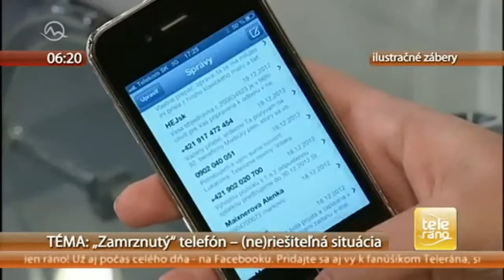Teleráno na Markíze s Mišom - čo so zamrznutým telefónom, časť 1